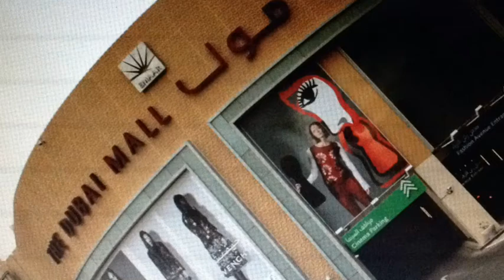My Movie 3 amigos